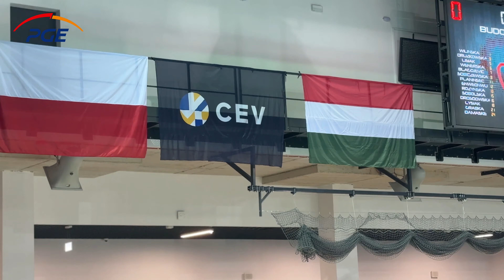GODNIE ZAPREZENTOWANI. PGE GROT BUDOWLANI ŁÓDŹ VASAS OBUDA BUDAPESZT 3-0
Dzień dobry. Godnie reprezentujemy Polskę i Łódź. W meczu trzeciej kolejki Ligi mistrzów wygrywamy z mistrzem Węgier Vasas Obuda Budapeszt 3-0.